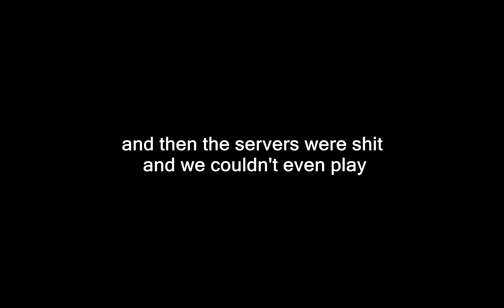Dark Souls 3 - The Great Pilgrimage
It took him over a fucking hour to get to The High Wall